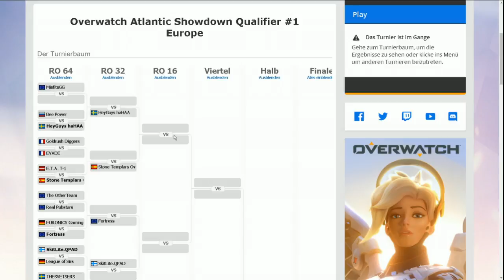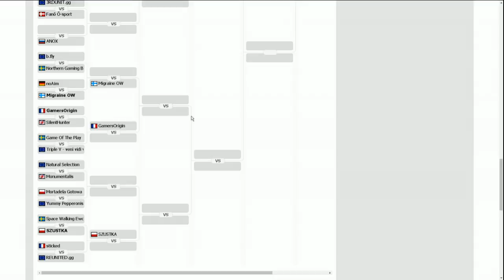Overwatch - eSuba.Intel White vs Coin Flippers - Atlantic Showdown EU Qualifier #1 - Ro128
At this year’s gamescom in Cologne, Germany, ESL will host the Overwatch Atlantic Showdown - an international competition with a six figure prize pool. A total of eight teams, four from North America and four from Europe, will battle it out on the ESL Arena stage at gamescom on August 20-21.